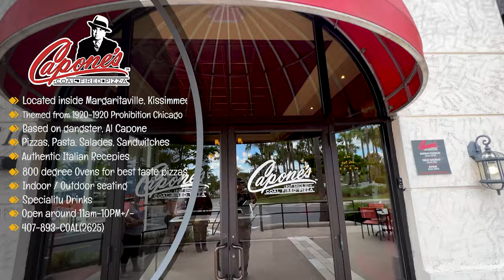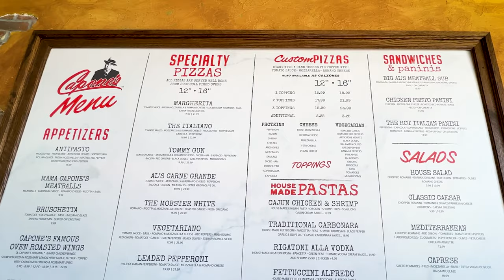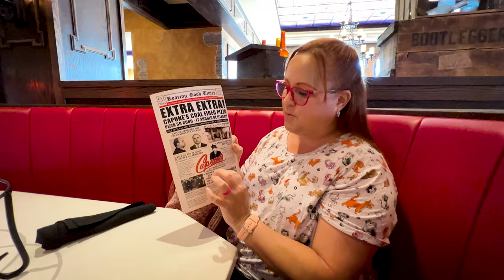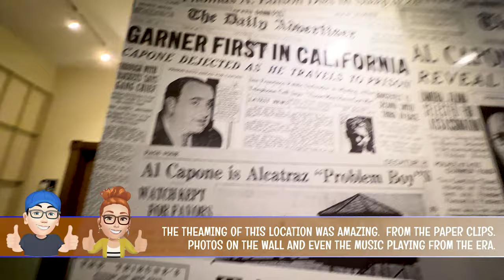Capone's Coal Fired Pizza & Margaritaville Review: Gangster Style And Blast From The Past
Description below chapters

Located in Margaritaville the amazingly themed Capone's coal fired pizza was just amazing. From the theming to the amazing options available.  Come tag along as we join some good friends (JC and Brittany) for a bit of gangster history.

"CAPONE’S HAS SOMETHING ON THE MENU FOR EVERY ITALIAN LOVER IN THE FAMILY. GIVE MAMA CAPONE’S MEATBALLS AND OUR FAMOUS OVEN ROASTED WINGS A TRY, OR SAVOR A SANDWICH PILED HIGH WITH YOUR FAVORITE ITALIAN MEATS LIKE CAPOCOLLO, SALAMI, AND PROSCIUTTO. OUR PASTAS ARE MADE IN-HOUSE DAILY AND SERVED AL DENTE FOR THE PERFECT TEXTURE AND TASTE. EVERYTHING WE DO, WE DO IT FRESH! DON'T BE AFRAID TO ASK FOR A SPECIAL REQUEST. YOU'RE FAMILY HERE AT CAPONE'S COAL FIRED PIZZA! "

Like what you see?  (Other Social Media accounts)